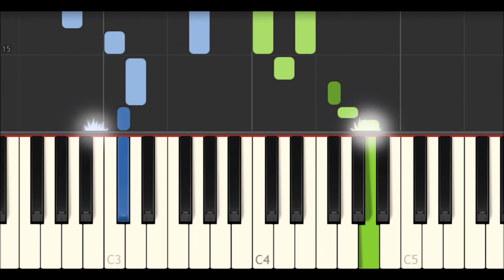All through the night - Welsh Air [Piano Tutorial] (Synthesia)